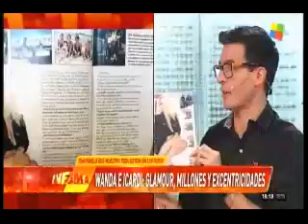Julian Weich, enojadísimo con las medios por el tratamiento que le dieron al tema |Judith Fullerton